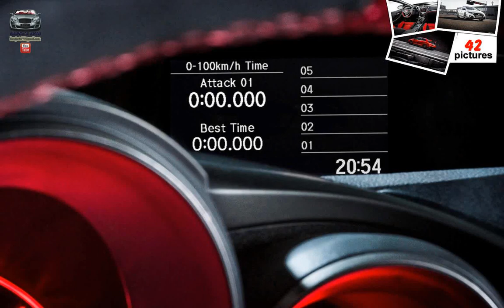Honda Civic Type R ( 2015 )